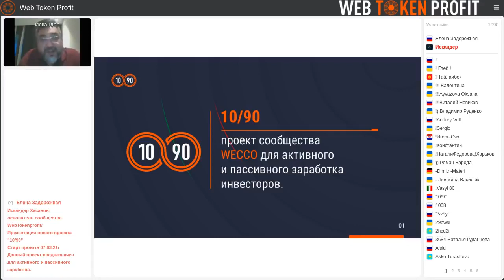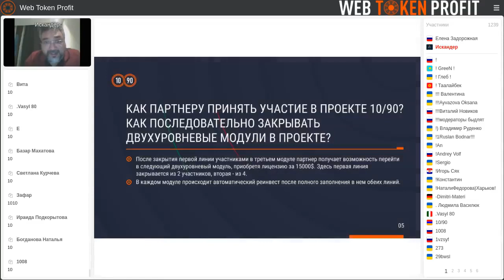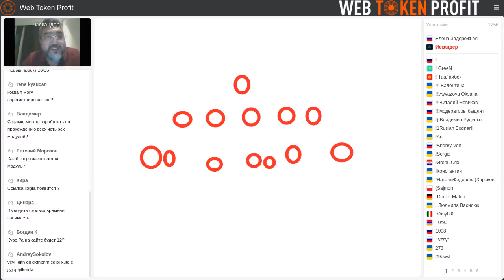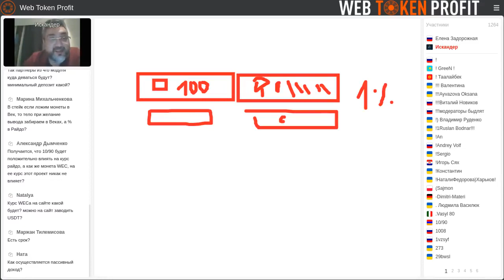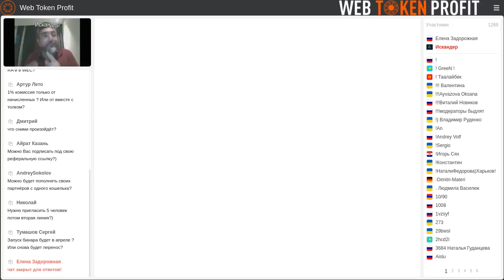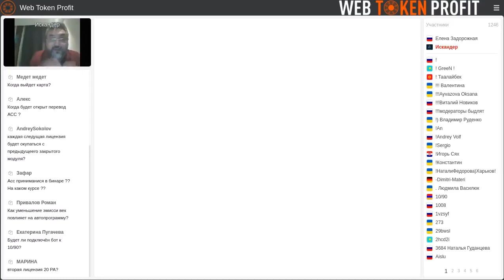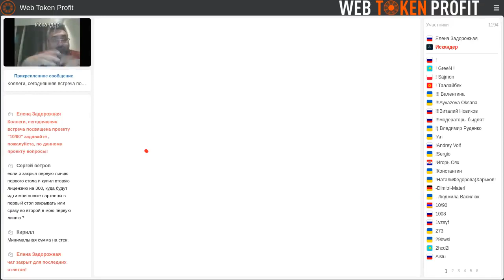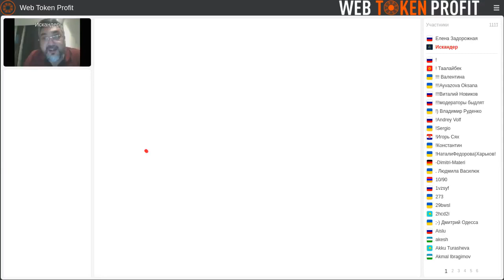НЕ АКТУАЛЬНО!Как с 30$ сделать более 50 000$ | Презентация нового модульного проекта 10/90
Брифинг с основателем сообщества WTP.  Искандером Хасановым, 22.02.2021

📌Ссылка на регистрацию будет в командном боте ⏰💵ВРЕМЯ ДЕНЕГ⏰💵 в разделе «Актуальные направления».